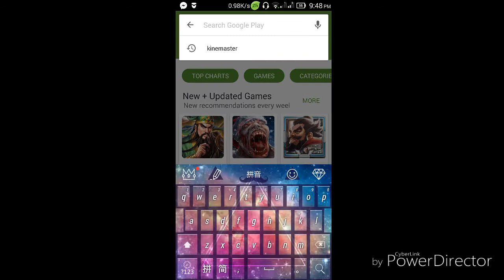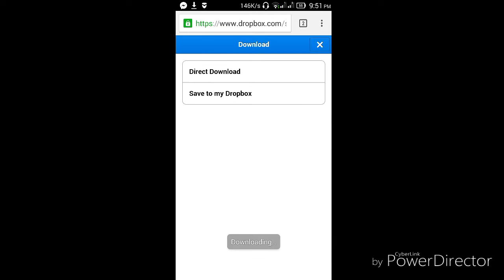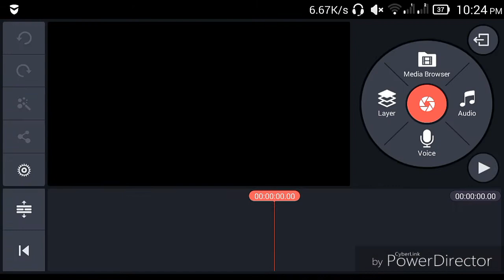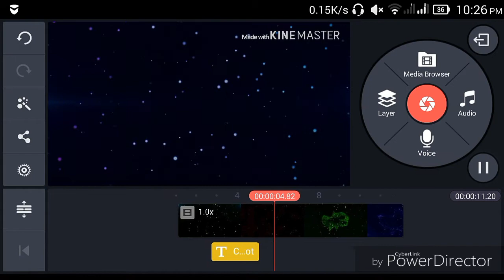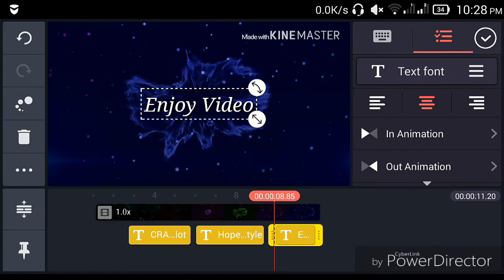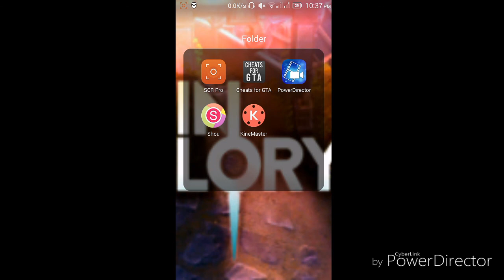教学视频#3 如何在电话做Intro w/Kinemaster How to make intro(phone)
前天我就upload了关于如何制作电脑版本的intro. 之后就有很多人问我怎样在电话弄，因为没有电脑之类derr。所以这次的影片就是教大家简单的intro啦！
希望大家会喜欢我的教学！如果反应热烈的话，我会尽量的教大家，大家所需要学的哦！

可以帮忙分享和like和share
帮忙subscribe，和宣传xiaa，感激不尽！
求求帮忙下🙏🙏🙏
也帮忙我的page赞下，你们的支持是我最大的动力☺